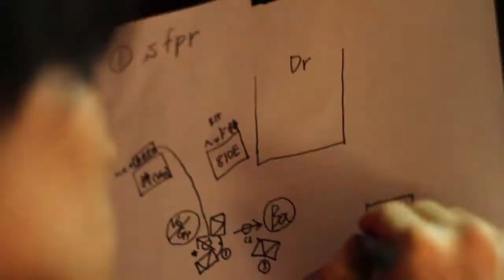Red Bull Live on the Road | First Term Qualify Stage Video Review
Red Bull Live on the Road Qualify Stage TOKYO
sfpr / Ashley Scared the Sky / Each of the Days
2012年7月14日 @club-asia

Guest Band
Meaning / Hey-Smith

Red Bull Live on the Roadは、日本のロックシーンやライブハウスを
盛り上げていくというコンセプトの下に実施しているプロジェクトです。

クオリファイ・ステージの後に控える渋谷AXでのファイナル・ステージ、そして、ファイナル・プライズとなる海外レコーディングを目指し、バンド達がしのぎを削るRed Bull Live on the Roadの今後の展開から目が離せない！！

redbullliveontheroad.jp